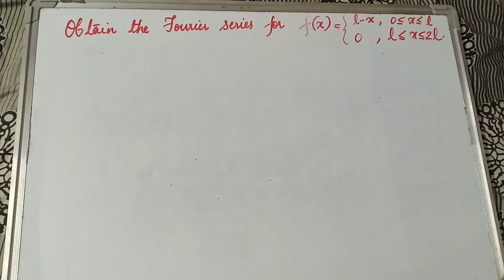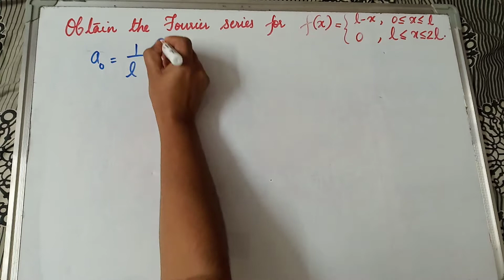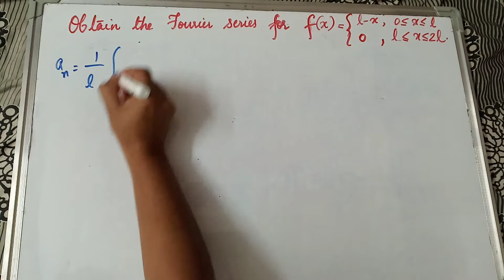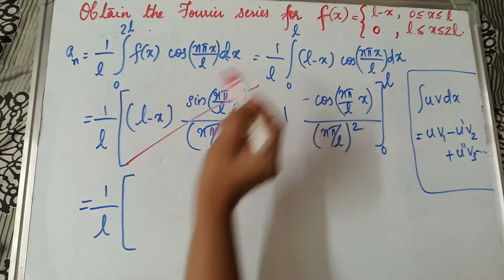Fourier series Problem-5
MM 1331.1